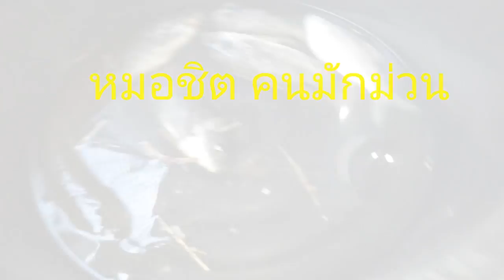ลาบปลาตะเพียน ต้มส้มปลานิล แซ่บๆ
อาหารบ้านๆ กินง่าย ยุง่าย ลาบปลาตะเพียน ต้มส้มปลานิลแซ่บๆ ครับผม